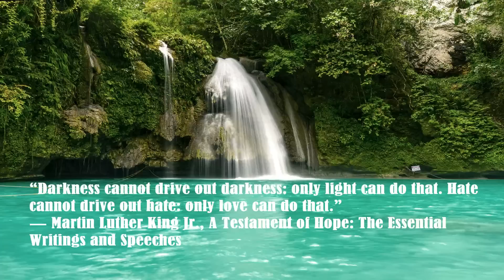Nature Sounds - The Fountain of Peace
Deep in the woods there is a cool mossy glade. Trees sway in the soft wind that is blowing, there is cool grass and pine needles underfoot. In the middle of the glade is a deep pool where lilies grow, their perfume fills the air. From the center of the pool rises a fountain. The sound of its gentle playing is the essence of peace.